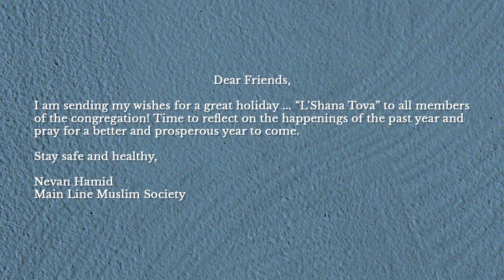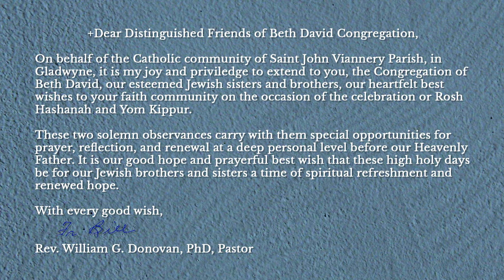Sermon Kol Nidre